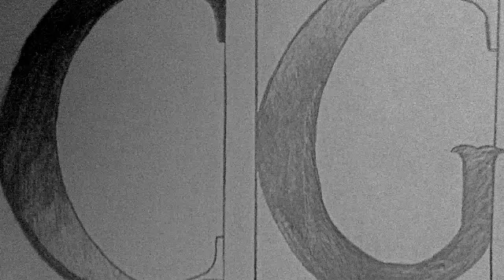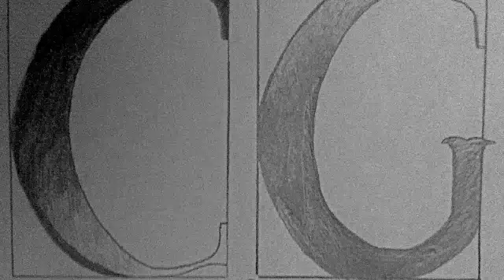Citizen Genet - Hares